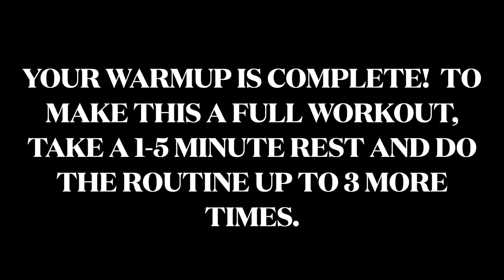Today's warmup!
5 exercises.  1 minute each.